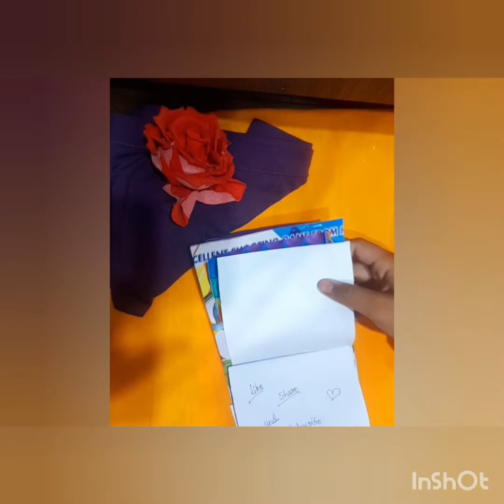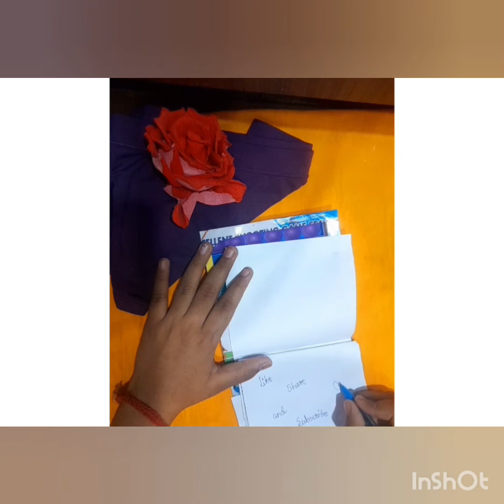DIY homemade pop it diary 💗📙 easy diary homemade ♥️♥️fidget diary💗